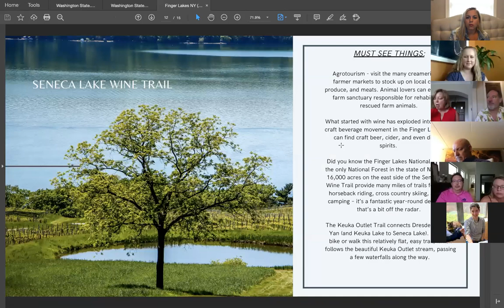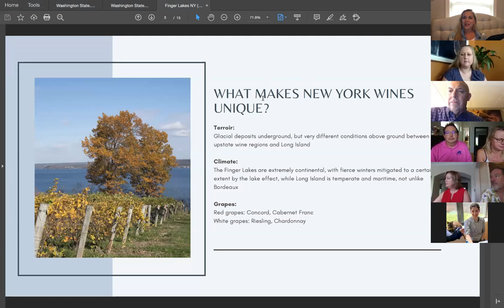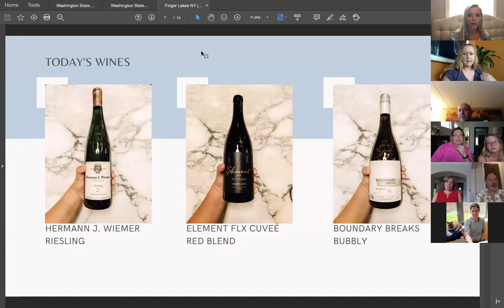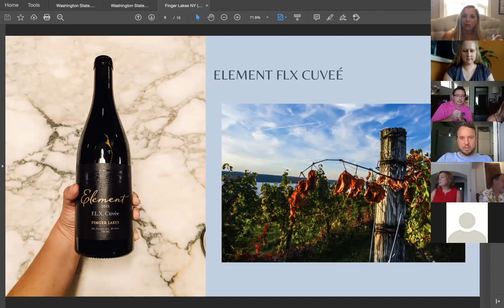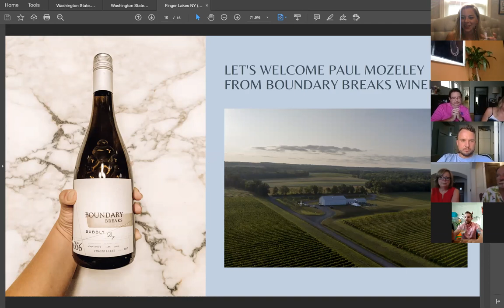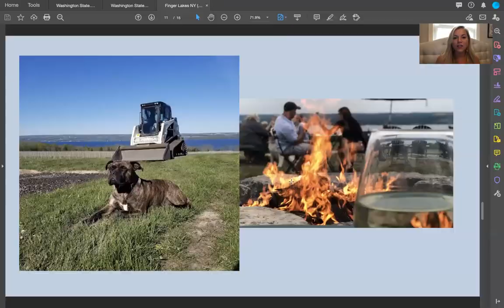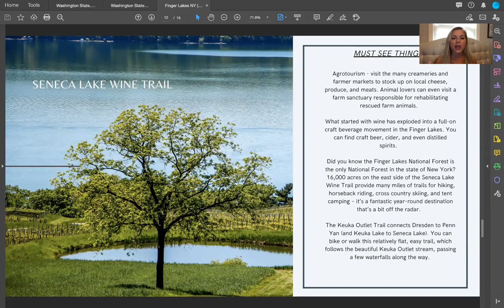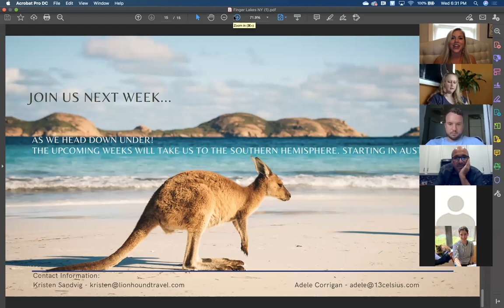TALK, TASTE, & TRAVEL - NEW YORK & THE FINGER LAKES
Join Kristen Sandvig, founder of LIONHOUND Travel, and Adele Corrigan, General Manager of Houston, TX based wine bar, 13 celsius as they take their viewers on weekly journeys where they explore the world through the lens of wine. This week the duo takes their viewers to New York, Toronto, and the Finger Lakes with special guests from one of their featured wineries.